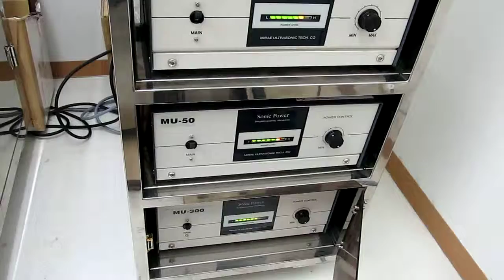超音波システム‹脱気・マイクロバブル発生液循環›